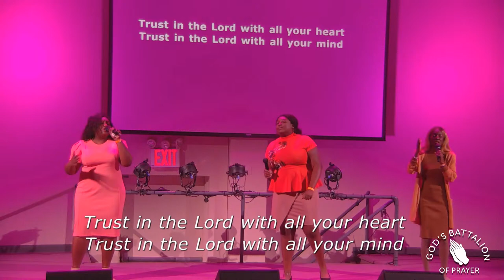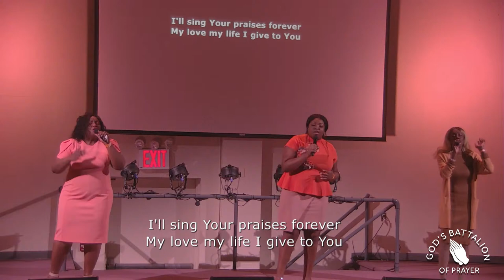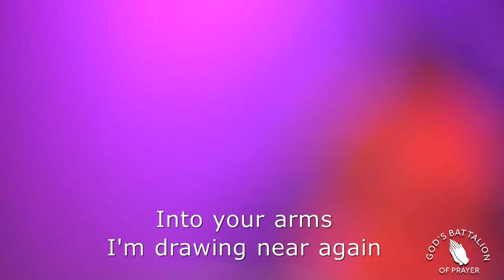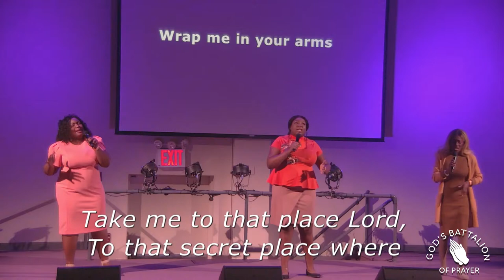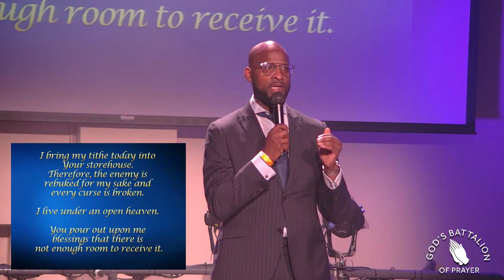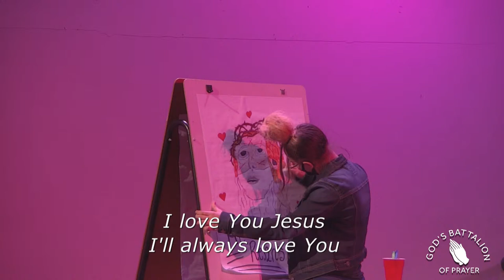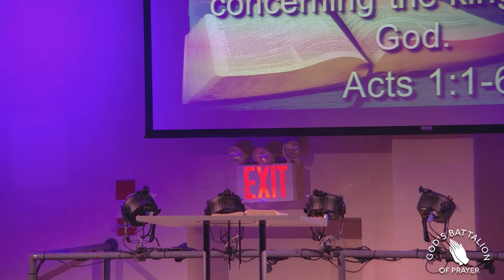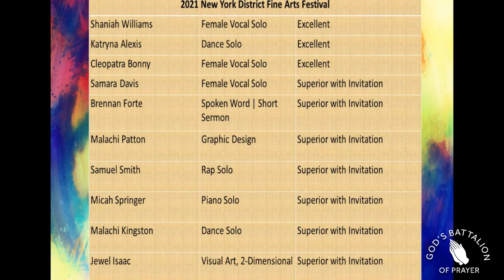Before Pentecost (Part I) | Acts 1:1-7 | Dr. Alfred S. Cockfield Sr.